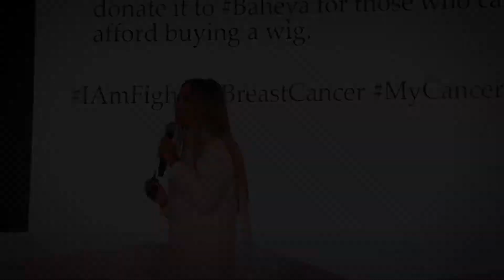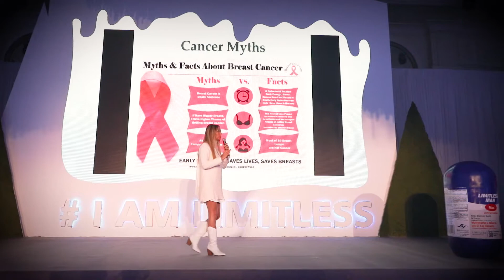حكاية بطلة ليمتلس النجمة ياسمين غيث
بطلة ليمتلس المرة دي قدرت تفوز في معركة ضد مرض خبيث، وترجع أقوى وأحسن من الأول.
اعرف اكتر عن حكاية النجمة "ياسمين غيث"، وافتكر ان في السنة الجديدة مهما قابلتك تحديات أنت أقوى.